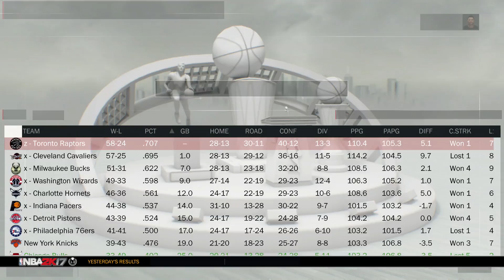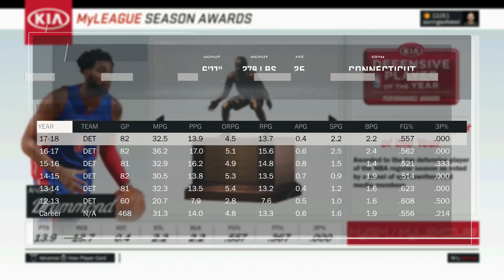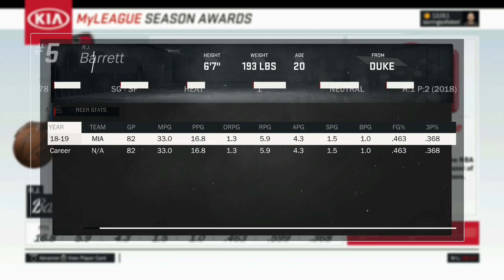MVP 95 OVERALL SIGNING!? 2018 BULLS REBUILD! NBA 2K17